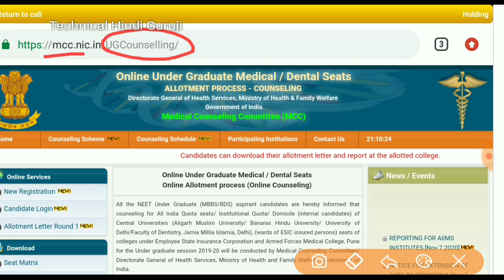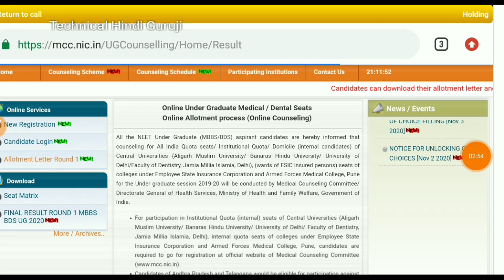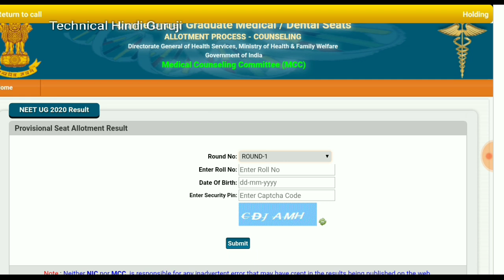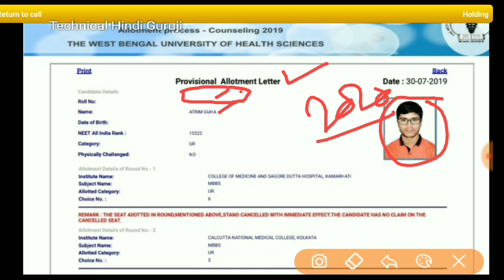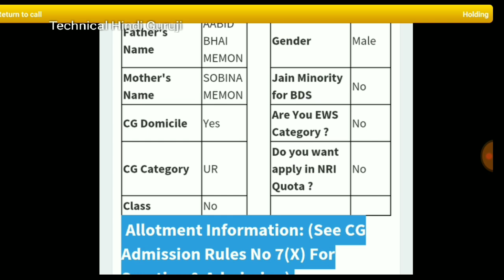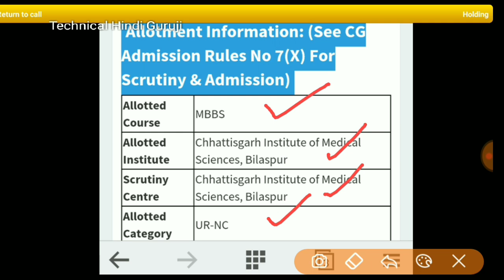MCC 1st ROUND ALLOTMENT LETTER कैसे DOWNLOAD करें | HOW TO DOWNLOAD ALLOTMENT LETTER OF 1st ROUND??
Downloa Notice ::Technical Hindi Guruji
Costless Learning University

Mbbs all india seat, mbbs government Seat all india, mbbs private seat all india, bds all india government/private seat